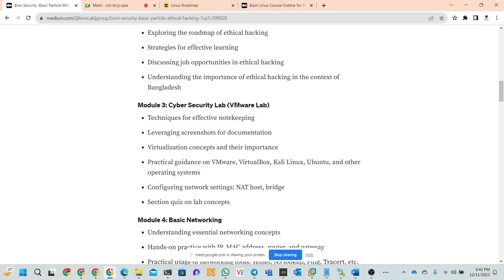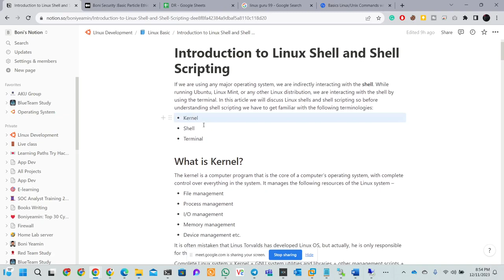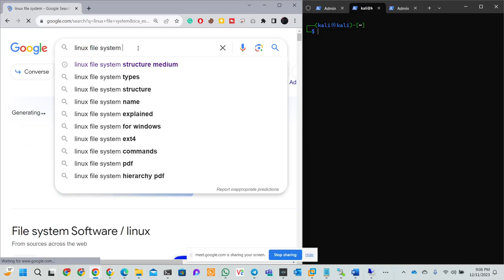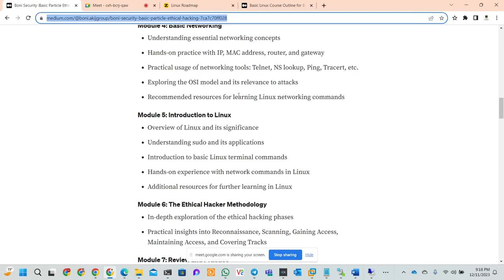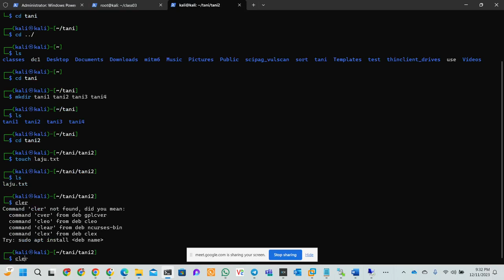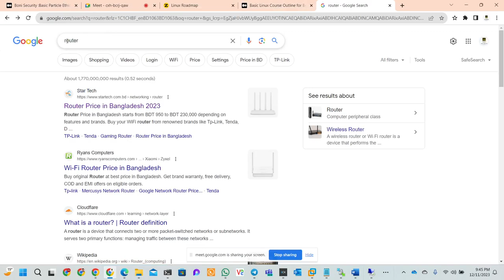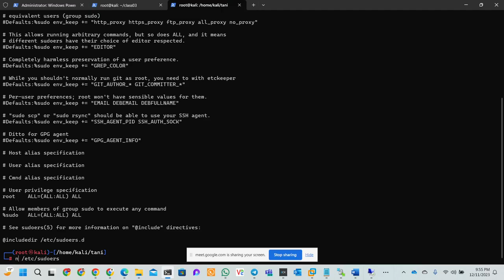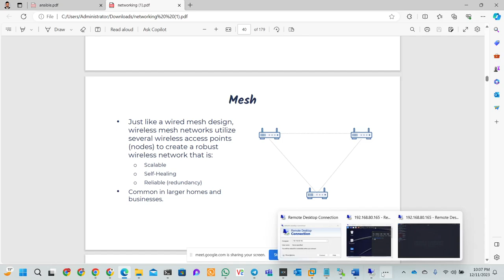Incident Response Linux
Overview
This repository contains a comprehensive cheatsheet for incident response and live forensics in Linux environments. It's designed to help system administrators, security professionals, and IT staff quickly reference commands and procedures during an incident.

Navigate through the sections to find relevant commands for different aspects of incident response. Each command is accompanied by a brief description of its purpose and usage.

User Accounts
Log Entries
System Resources
Processes
Services
Files
Network Settings